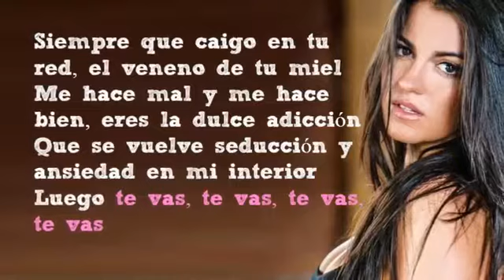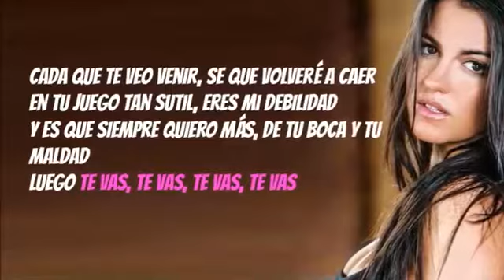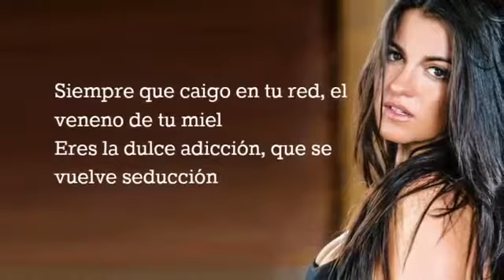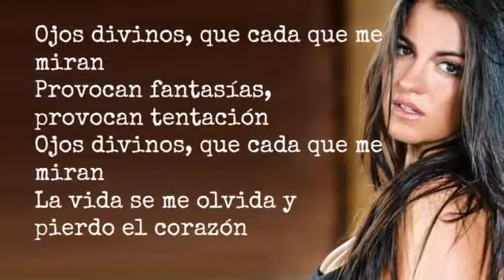Ojos divinos (maite perroni) letra...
Musica y letra...